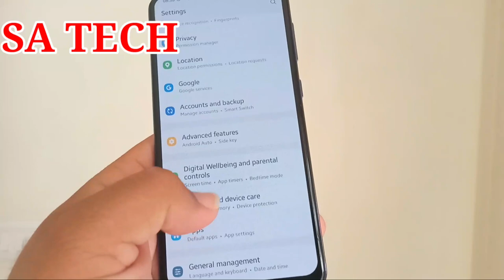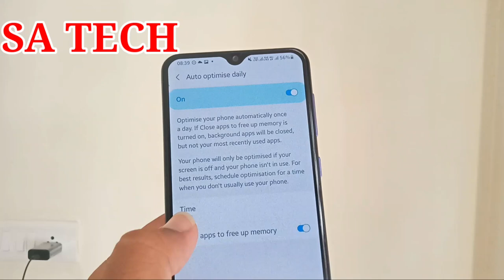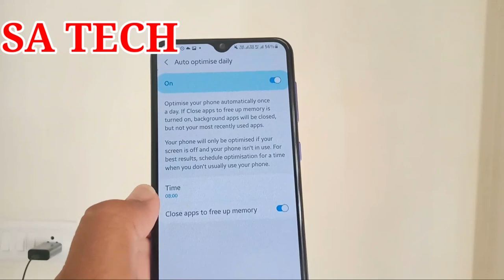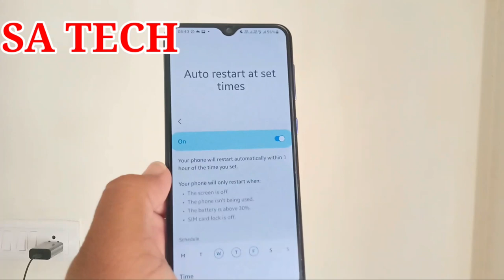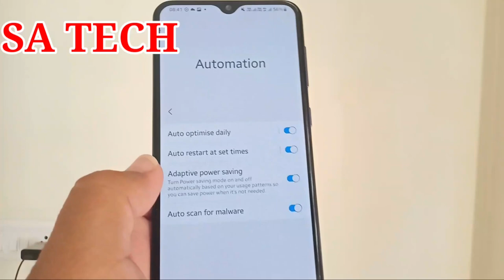After OneUi 3.1 Automate Your Samsung Galaxy to Improve Battery life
In this video I Describe about After One Ui 3.1 Automate Your Samsung Galaxy to Improve Battery life